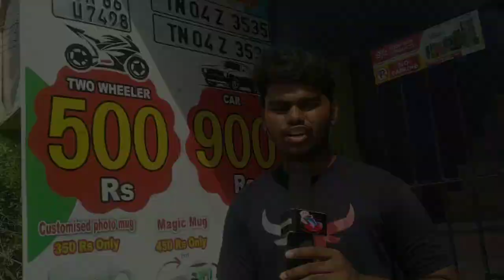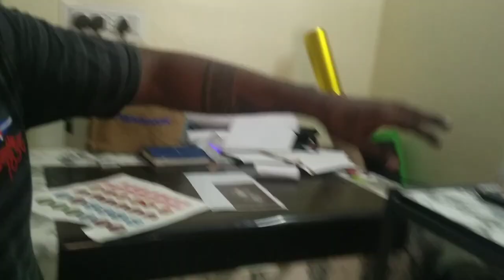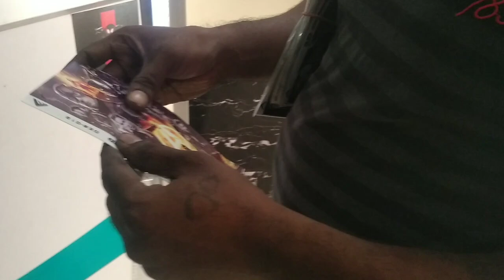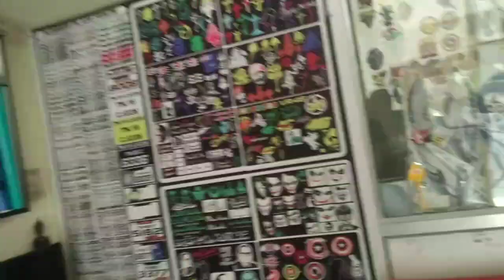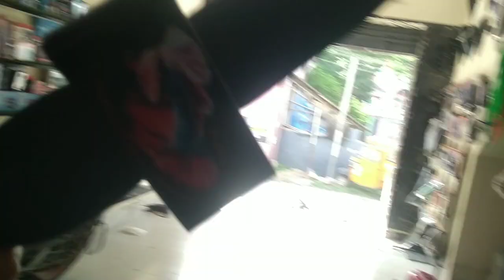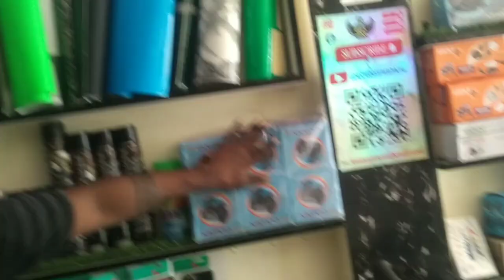I will go to interview Kutty stickers owner (Tindivanam)💢.☎call:9629697336.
Kutty stickers.